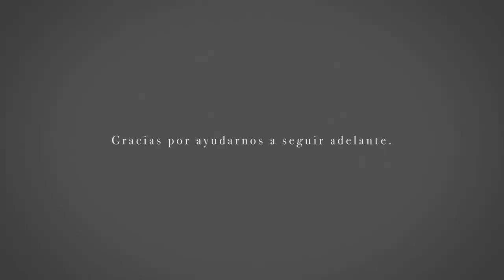Homenaje Profesionales Alimentacion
En Vidrala queríamos dar un aplauso a todas las personas que con gran esfuerzo ayudan a seguir adelante y a todos vosotros, profesionales de la cadena alimentaria, por trabajar para alimentarnos.

Si lo nuestro es el reciclaje, podíamos reutilizar los aplausos de nuestro video de Navidad.
Gracias por ayudarnos a seguir adelante.